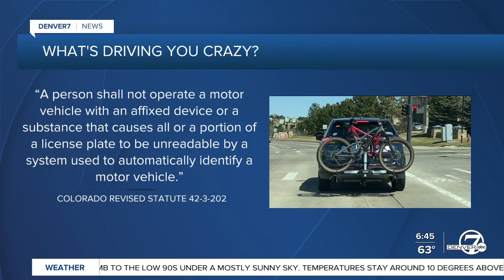What's Driving You Crazy? Bikes covering license plates